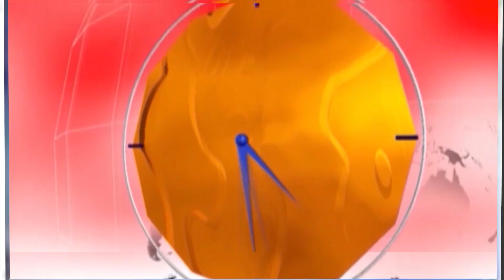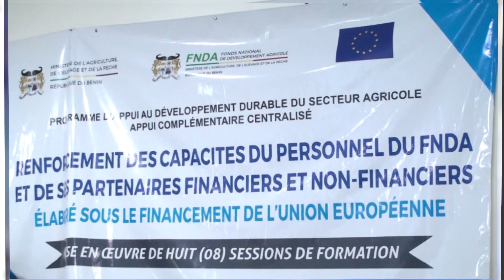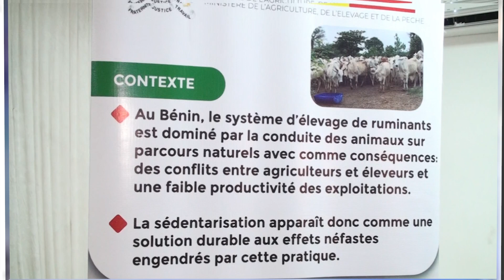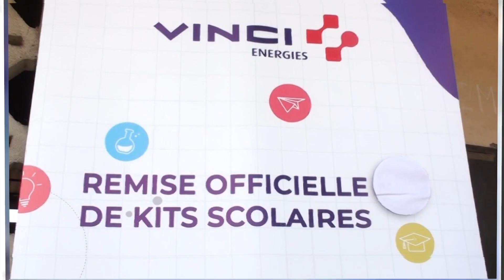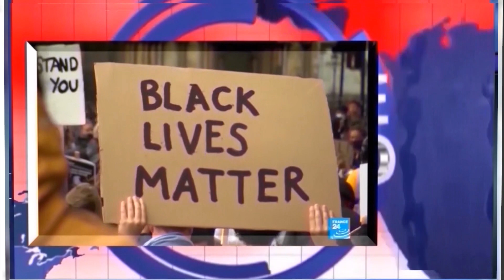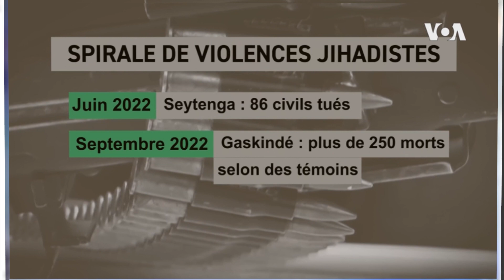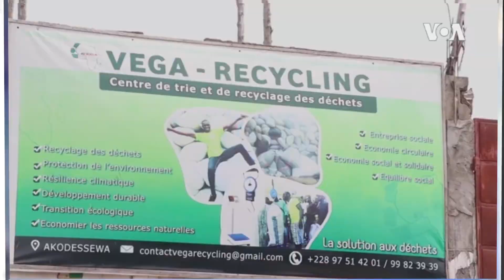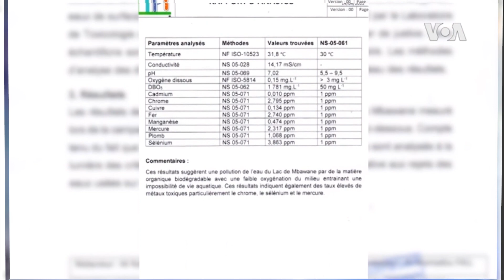Le journal télévisé de ce mercredi 05 octobre 2022 sur Golfe TV présenté par Charbel AÏHOU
Suivez toute l'intégralité de l'actualité nationale et internationale  du siège de l'info sur Golfe TV